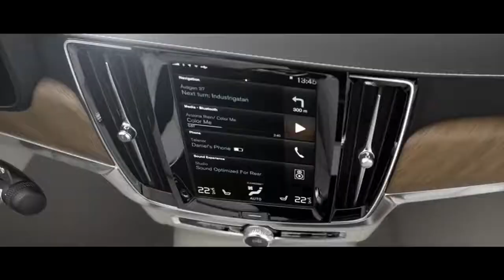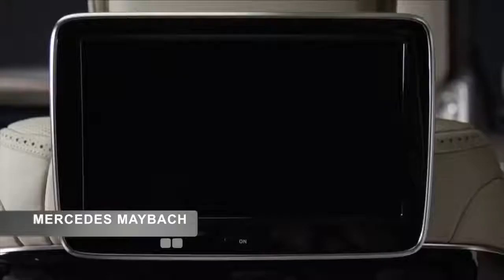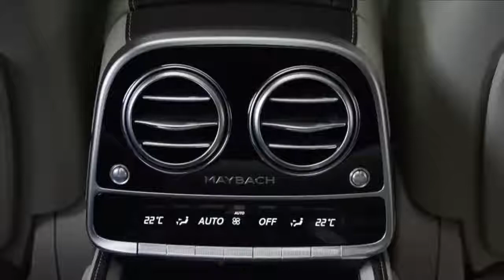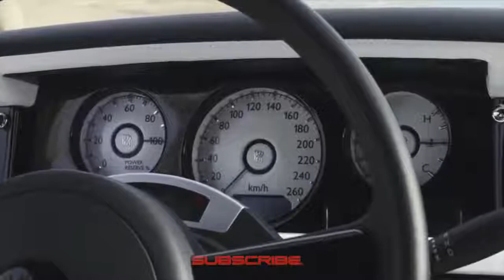5 Very Best Luxury Sedans Period! 2018 - Theres no comparison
The following are the very very best ultimate luxury cars in the world that your money can buy. We are talking ridiculously expensive sedans period!

1. Volvo S90
2. Lexus LS 500H
3. Mercedes Maybach
4. Bentley Mulsanne
5. Rolls Royce Phantom

2018 Volvo S90
Volvo Cars debuted the highly-anticipated Volvo S90 luxury sedan in Gothenburg, Sweden on the heels of the companys award-winning Volvo XC90 SUV. The all-new Volvo S90 sedan is a bold entry into the luxury sedan market and sets a new standard with superior materials, technology, comfort and class-leading semi-autonomous features.

2018 Lexus LS 500H
The cars design successfully brings together the virtues of a long-wheelbase four-door sedan with a low, coupe-like profile, positioning the LS perfectly across the growing sedan and coupe segments.
The cabin has benefited from an equally new approach, focusing on progressive comfort, interpreting Japanese aesthetics and craftsmanship traditions in the context of an advanced, luxurious and innovative vehicle interior such as the unique door trim ornamentation. Notably, the LS 500 was honored at the NAIAS with the EyesOn Design Award for Design Excellence - Interior Design.

2018 Mercedes S Class Maybach
The top-of-the-range model of Mercedes-Benz takes another big step towards autonomous driving and elevates Intelligent Drive to the next level. DISTRONIC Active Proximity Control and Active Steer Assist now provide even more comfortable support for the driver to keep a safe distance and steer. The speed is now adjusted automatically ahead of curves or junctions.

2018 Bentley Mulsanne
For the first time, the Mulsanne family now comprises three distinct models, all with their own unique abilities and attributes. The Mulsanne, Mulsanne Speed and Mulsanne Extended Wheelbase all share Bentleys unrivalled levels of attention to detail and craftsmanship, while at the same time catering for the needs of individual customers.
The new Mulsanne Extended Wheelbase, for example, has been designed with the rear-seat passenger in mind. An additional 250 mm of rear legroom, airline-style extending legrests and a rear compartment sunroof combine to create the most relaxing automotive environment in the world. The Mulsanne Speed, meanwhile, is tailored for the driver with 537 PS (530 bhp / 395 kW) and 1,100 Nm (811 lb.ft) of torque resulting in a 0-60 mph time of just 4.9 seconds and a top speed of 190 mph.

From launch, the Rolls-Royce Phantom proved itself a worthy recipient of the famous Spirit of Ecstasy figurine. From Pantheon grille to long rear overhang, the design was clearly a Rolls-Royce. Every angle revealed a bold yet elegant car with road presence that was second to none.

New cars / New luxury sedans / 2018 / Beautiful luxury sedans interior / Amazing new car / Top Luxury sedans / Top Luxury Cars / 2018 / Best sedan in the world

5 best luxury sedans, 5 best cars, 5 ultimate luxury sedans, top 5 luxury cars, top 10 luxury sedans, top 10 luxury cars,

Credits:
Song : Shy Girl
Artist : Kedam